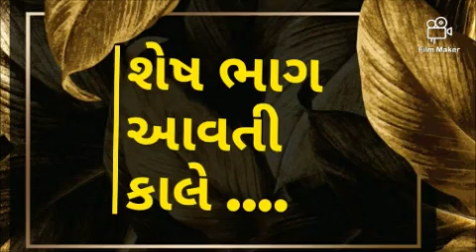પરમ પૂજ્ય શ્રી નરેશમુનિ ની વાર્ષિક વ્યાખ્યાન માળા. Episode no : 023 - 23/7/2021